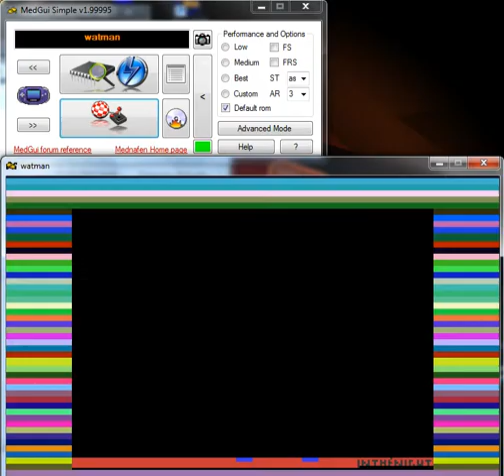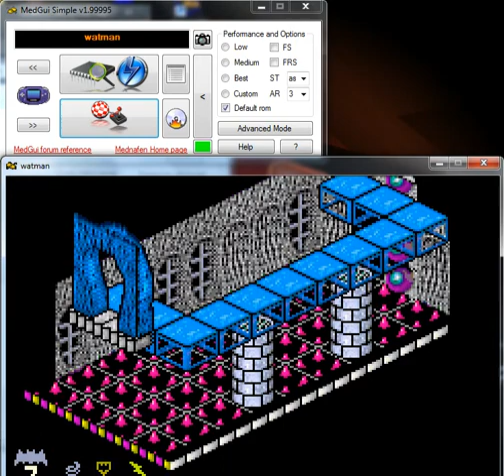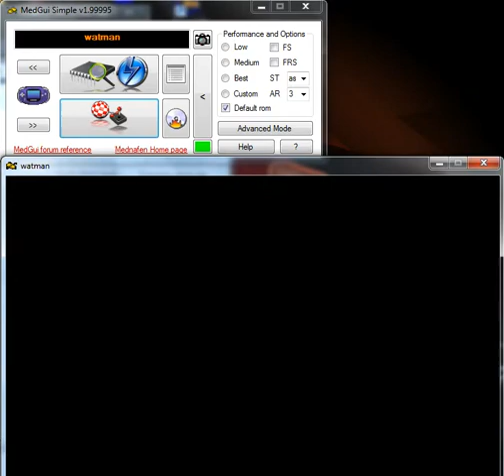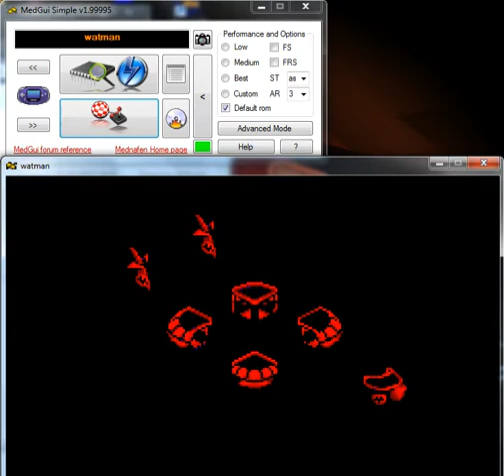Watman - Nintendo Game Boy Advance - emulador Mednafen 0.9.35 - probado Windows 7 x64